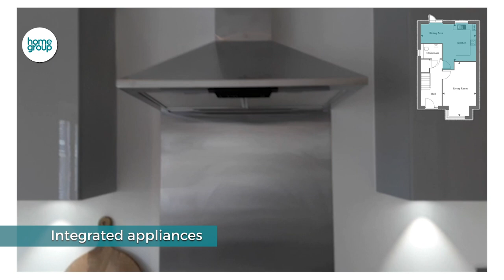Aspens, Birtley, Tyne & Wear - The Elder - 3 Bedroom House Tour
Conveniently located on the edge of Birtley and close to the famous Angel of the North, The Aspens is a collection of semi-detached three-bedroom homes, with 8 available now through shared ownership with Home Group.